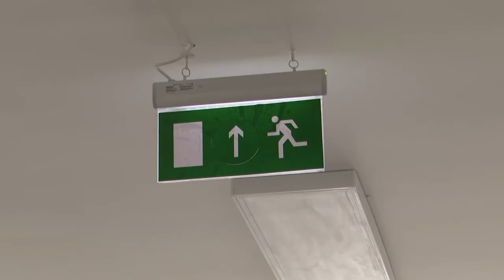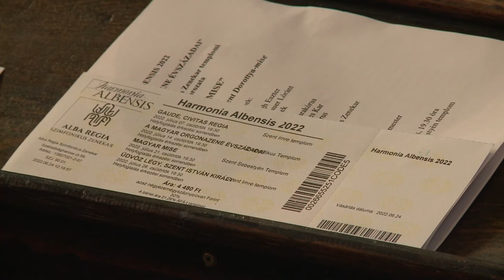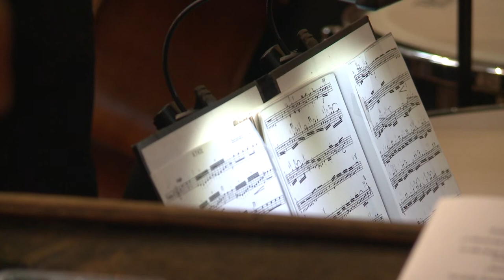220809 Paletta magazin Majoros Andor